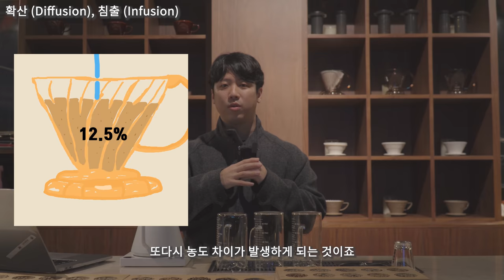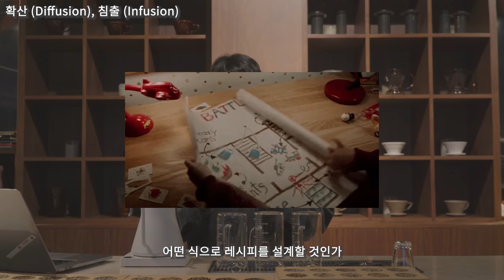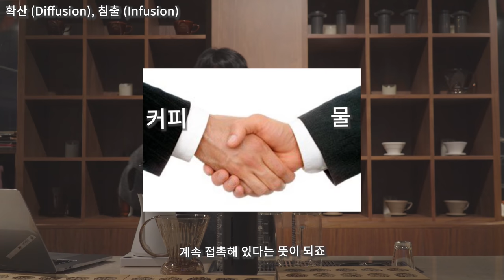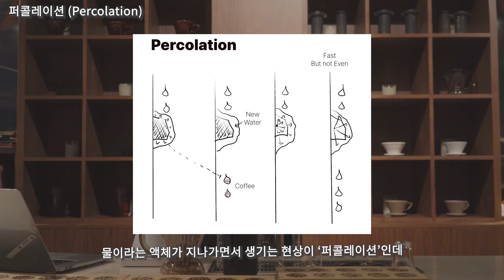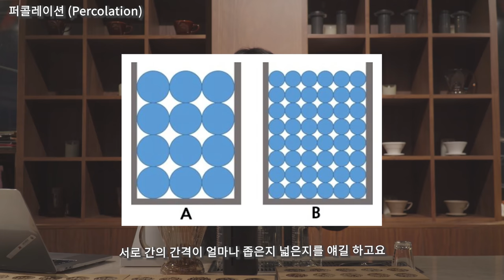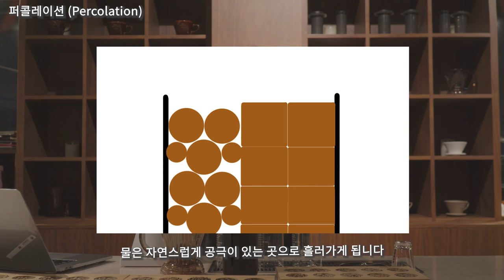15분안에 알려줄수 있는 가장 중요한 핸드드립 이론 [커몬학습 : 핸드드립 4강]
블랙로드만의 강력한 커피 교육 시스템 "커피탐험스쿨"

핸드드립 서버: 칼딘 서버 (원통형의 서버를 선호합니다)

*촬영장비
카메라: 소니 A6400
마이크: 소니 블루투스 마이크 ECM-W2BT (블루투스 무선 마이크)